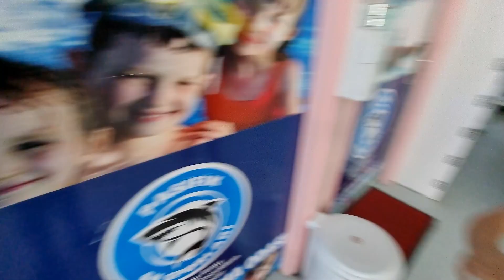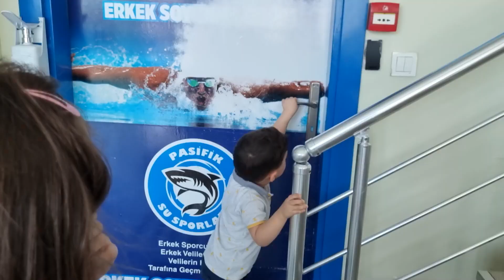جميع المسابح مع نايف ونواف